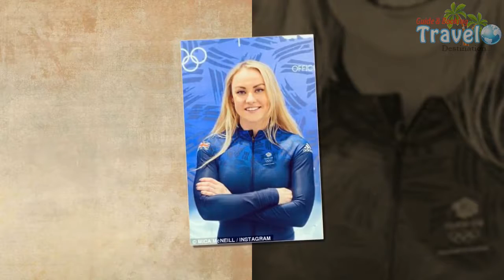Team GB athletes in Pyeongchang - Travel Guide vs Booking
Rowan Cheshire, 21, Ski Halfpipe Rowan Cheshire, 21, from Stoke-on-Trent, was introduced to skiing aged 10 when her father took her to a local dry ski slope. Speaking to Vogue.co.uk, Cheshire told how she was left in awe of children doing freestyle skiing so her father enrolled her into a freestyle ski camp.    She now competes for Team GB in the freestyle ski discipline called halfpipe. The sport sees skiers produce hair-raising tricks off the edge of an icy, steep-walled half cylinder. They have to impress the judges with their tricks that include somersaults, flips, grabs and twists.Cheshire burst onto the international scene in 2014, when she became the first British woman to win a halfpipe gold medal at World Cup level at only 18.She was a strong medal contender for the Winter Olympics in Sochi 2014 but a  fall during training just a few days before the competition left her with a concussion and she was forced to retire.Cheshire worked briefly as a model before focusing on an Olympic return. She now hopes to become the first ever British female to win an Olympic skiing medal.Katie Ormerod, 20, SnowboardKatie Ormerod, from Brighouse, West Yorkshire, started skiing aged three and began snowboarding two years later at a dry ski slope in nearby Halifax. She also competed in gymnastics at a county level as a schoolgirl, which helped build the muscular strength and spacial awareness that is essential on the slopes.  At 15, Katie became the youngest girl to land a Double backflip on a Snowboard and at the age of 16 did the World's first female Backside Double Cork 1080. The 20-year-old now has her sights set on the podium in PyeongChang, although she suffered a setback when she broke her wrist in training on Wednesday. Despite the injury Ormerod expects to be fit for slopestyle qualification on Sunday, ahead of Monday's final. The Big Air event begins on February 19.Katie is dating fellow snowboarder and instructor Lachie Good.   Mica Moore, 24, and Mica McNeill, 24, BobsleighAthletes Mica Moore and Mica McNeill are hoping for Olympic success but have had a turbulent road to PyeongChang.McNeill, from County Durham, is the pilot of the team while Moore, from Newport, is the brakewoman.The pair won gold at the Junior Bobsleigh World Championships early in 2017 but had their funding cut by the British Bobsleigh and Skeleton Association in September.  The move, which took place just before the start of the sport's winter season, forced McNeill to launch a crowdfunding campaign to raise £30,000 to allow them to compete in the World Cup, which acts as a ranking competition for the Olympics. McNeill wrote at th